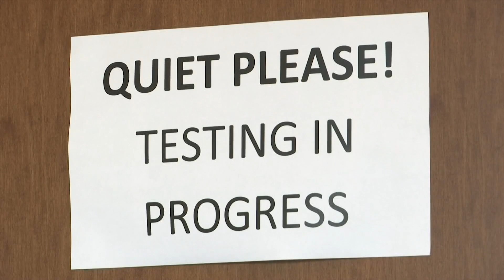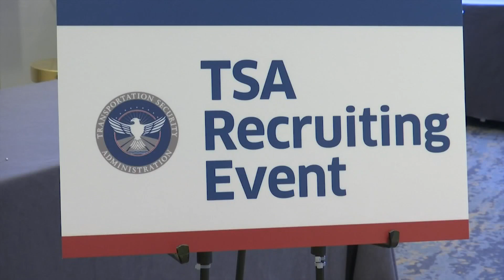TSA hosting job fair at Santa Barbara Hilton July 20 and 21